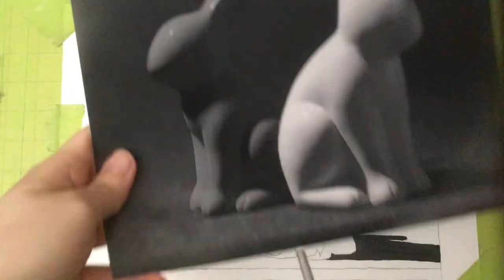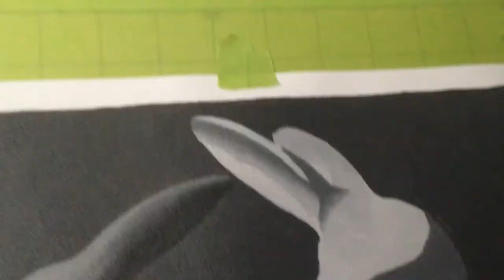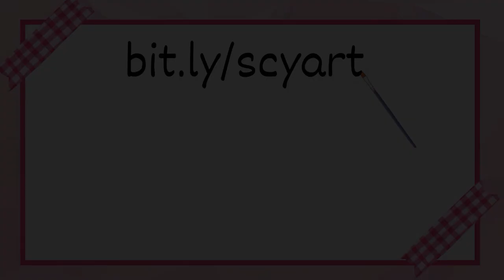Oil painting two black & white rabbits! [Evolve Artist Block 1 Assignment 18]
To read more about this Evolve Artist oil painting exercise,